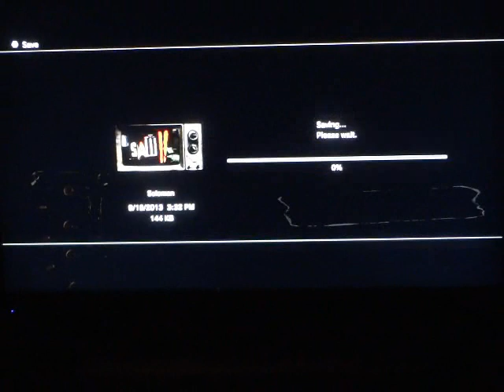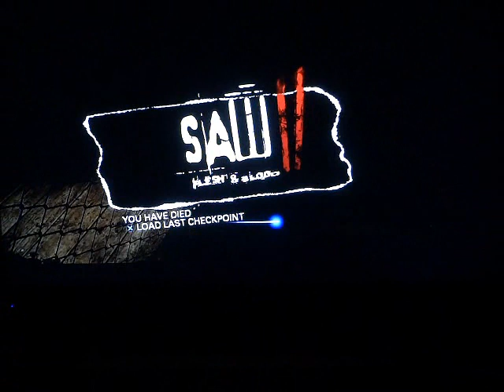Let's Play Saw II Flesh & Blood Part 22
So what now folks it is time for some great footage here lol haha idk it is gonna be a fun one